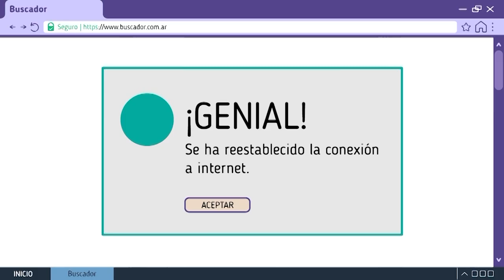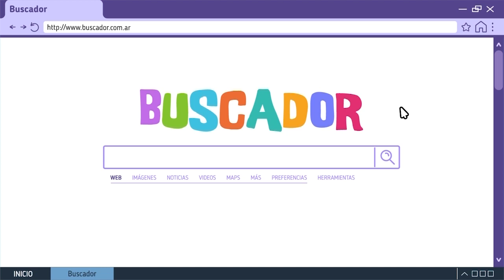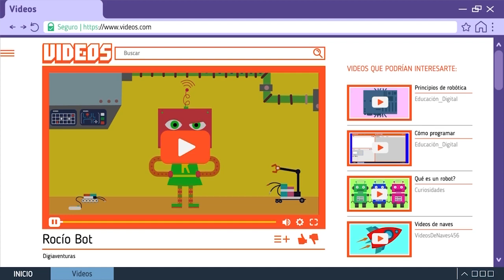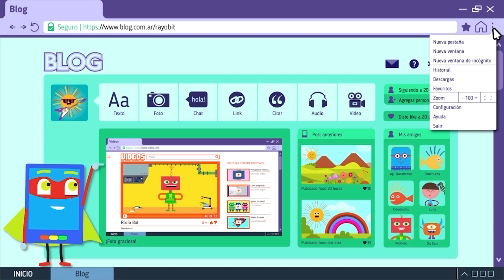Un viaje por el ciberespacio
En este capítulo de la serie Digiaventuras, Luna, Elio, Api y las Cibertruchas quieren ver el video que hicieron con Rocio Bot y que subieron a internet pero no pueden porque ¡se cortó la conexión! Api los invita a volar en la nave binaria para descubrir juntos qué es internet, cómo llega a nuestros dispositivos, para qué podemos usarla y qué es la World Wide Web. ¡Feliz viaje! Este recurso forma parte de las series educativas Aprender Conectados.